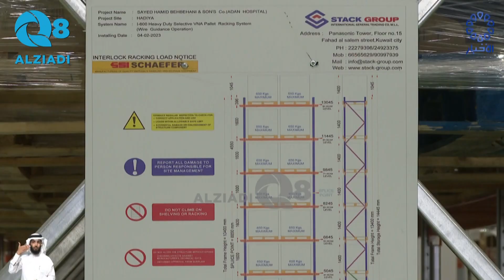تقرير تلفزيون الكويت عن مشروع المستودعات الطبية الجديد .. تعزيز للمخزون الاستراتيجي الدوائي